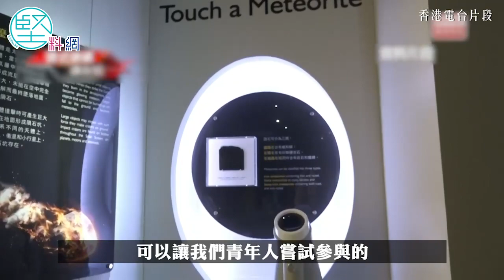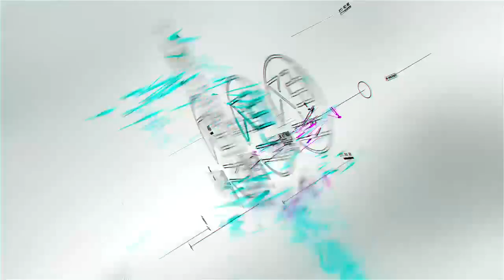【青年政策】民建聯搞極速約會 與年輕人修補關係 梁熙處男下海傳授戀愛經驗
2019年黑暴事件後，香港社會出現嚴重撕裂，不少年輕人拒絕再與建制派溝通，令建制派第一大黨民建聯建立多年的青年工作，幾近「清零」。